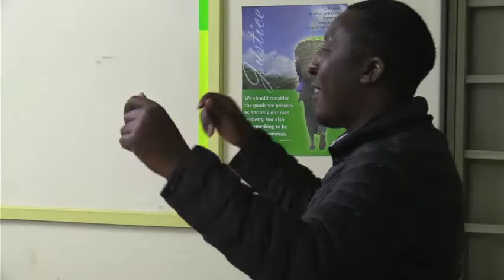Bwana Utuhurummie by St.Jude Doonholm Third mass choir